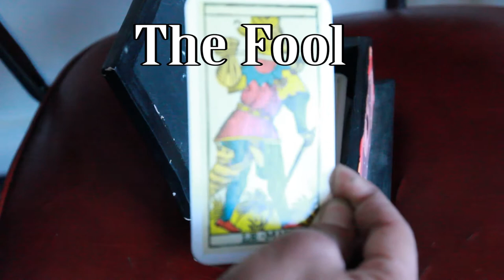The Fool by Cindy Lynch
Starring Jonny Perez